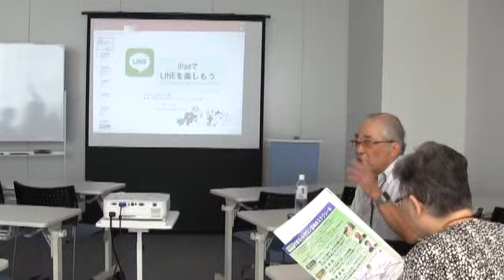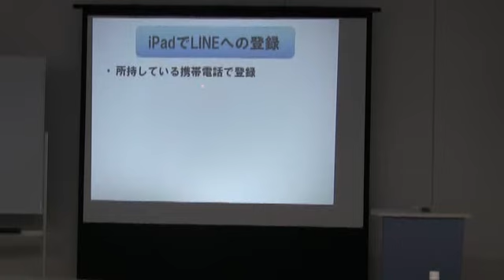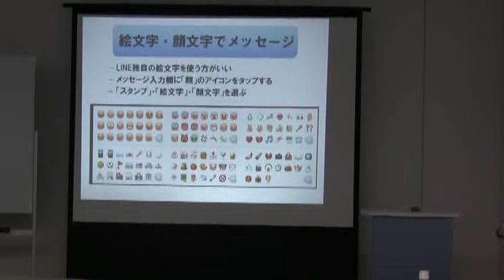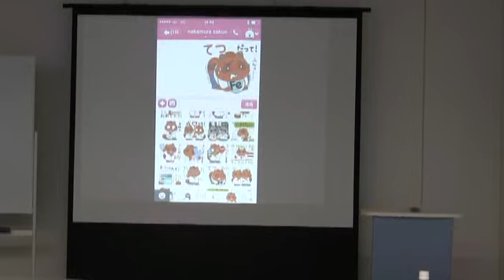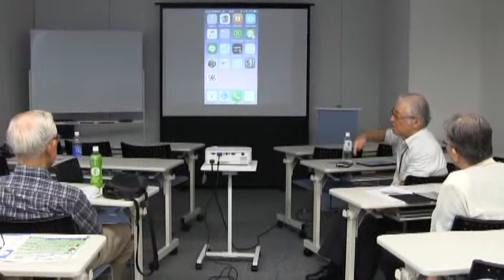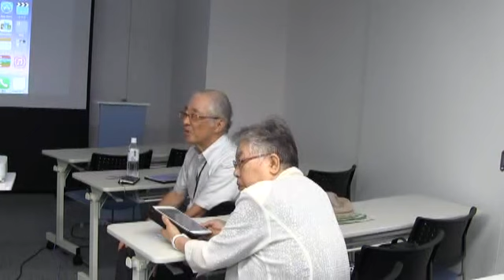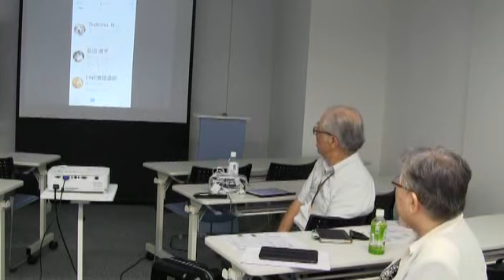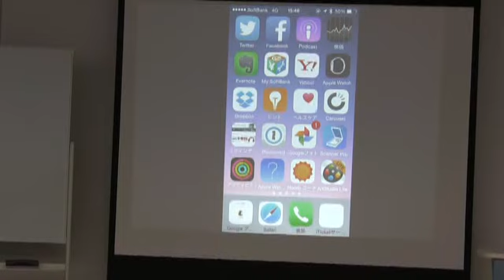杉並ネットサロン8月講演『iPadで始めてのLine体験～Lineで広がるシニアの世界』 2015年8月22日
杉並ネットサロン8月講演『iPadで始めてのLine体験～Lineで広がるシニアの世界』を8月22日（土）に行いました。

先月に引き続き新老人の会ＡＡＳ代表の牧壮先生に 孫の世代が愉しそうに使って興味あるけれど何となく怖いＳＮＳのうちLineについて教えて頂きました。

＊LINEとは何をするもの
＊LINEとはどんなもの？
＊LINEでできること
＊iPadでLINEへの登録
＊安全に楽しむ設定
＊トークを楽しもう
＊絵文字・顔文字でメッセージ
＊その他の愉しみ方

についてお話しいただきました。

今回は牧さんが代表を務める新老人の会・SSAのメンバーが
３人も参加いただき、実際の活用方法を披露していただきました。

■講師： 牧　壮（新老人の会・ＡＡＳ代表）
■日時： 8月22日(土)　午後４時～６時
■場所：荻窪ツイン歯科４階セミナールーム
〒167-0043 東京都杉並区上荻1-23-18